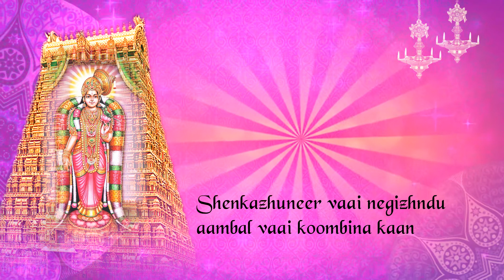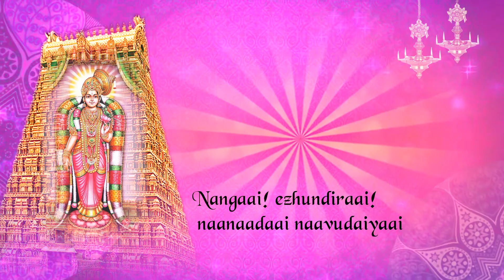மார்கழி 14: திருப்பாவை | உங்கள் புழக்கடை- பாசுரம் 14| Thiruppavai songs pasuram 14 lyrics in English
In this video, we have made the thiruppavai songs pasuram 14 - ungal puzhakkadai lyrics in English sung by Sikkil C Gurucharan. In the month of Margazhi, every day vast number of people hear and sing Andal's Thiruppavai (திருப்பாவை) to start the day with high positivity and spirituality. On hearing & singing Thiruppavai songs daily in margazhi month, people attain the peace, happiness and stress free times. With traditional music and voice of Sikkil C Gurucharan, people get complete happiness and divinity by forgetting all the day to day problems, worries and anxities.

Thiruppavai songs plays a vital role in spreading positivity and eradicates negative energy in everyone lives who sings or hear them on a routine basis. We feel happy in presenting these world famous thiruppavai songs to make people to get positivity, motivation, peace and happiness in their lives. Let us together sing & hear thiruppavai to attain the peak of divinity and high spirits.

Track Name : ungal puzhakkadai
Album : Thiruppaavai
Singers : Sikkil C Gurucharan
Music Director :  Traditional
Language : Tamil